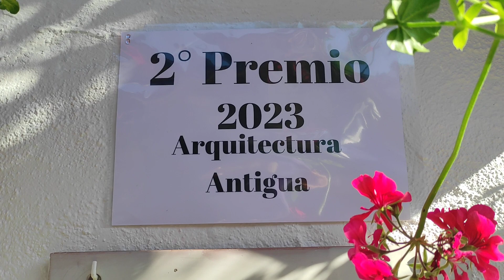2°Premio Patios antiguos 2023